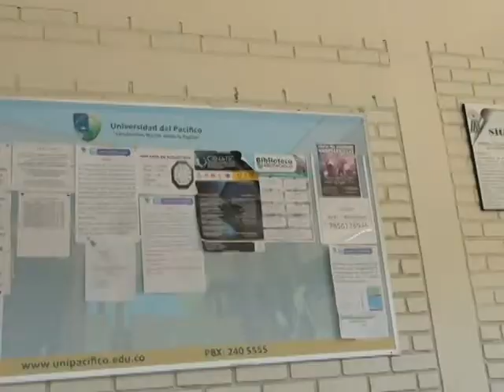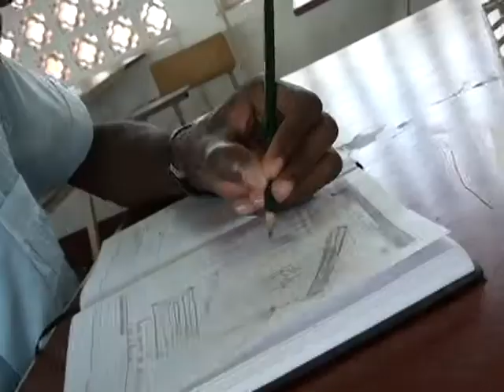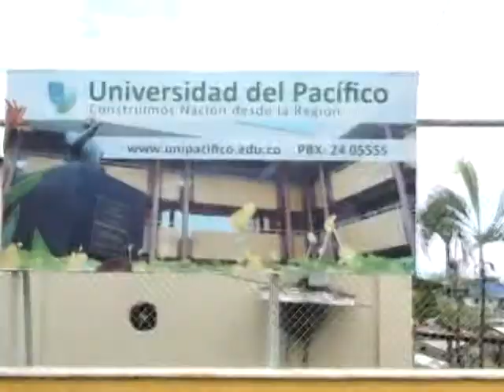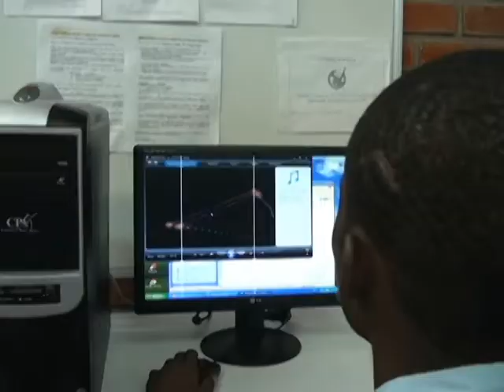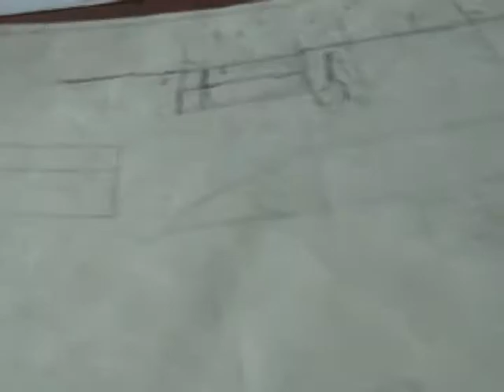CÁMARA U 29 - LUIGI FABIÁN VIVEROS CASTRO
Un accidente ofídico ha hecho que Luigi Fabián deba enfrentar el estudio de su carrera como un reto aún mayor. Sin embargo, para este futuro arquitecto oriundo de López de Micay la pérdida de su brazo derecho no ha sido obstáculo para adelantar todas las tareas que lo académico demanda, haciéndose valer de creatividad y recursividad. Para él en su proceso han sido definitivos Dios, su familia compañeros y docentes.